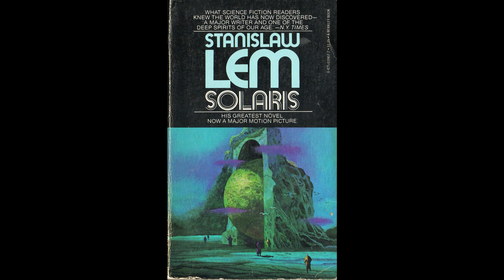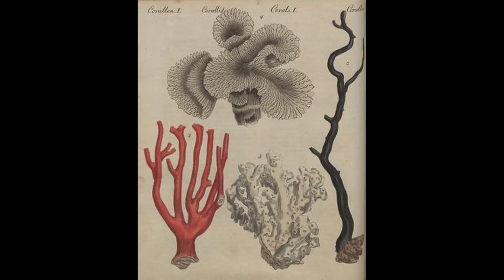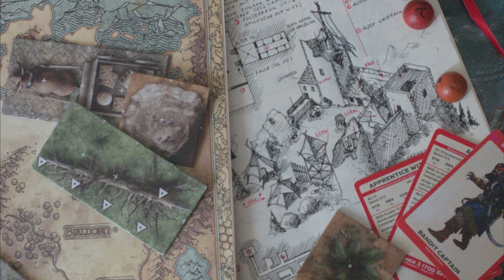Wie erstellt man ein Pen and Paper ABENTEUER ? 🖊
Wie erstelle ich ein Pen and Paper Abenteuer? Wie entwickele ich aus einer anfänglichen Rollenspiel Idee ein Abendfüllendes Abenteuer. Wie führt eine Story-Idee zur Nächsten. (Wobei "Abendfüllend" für mich 3 Stunden Spielzeit sind.) Folgt mir in den Kaninchenbau. Gemeinsam erstellen wir ein Abenteuer. Ob man meinem Gedanken-Salat folgen kann, könnt ihr mir ja in die Kommentare schreiben!

Wir bauen ein Pen and Paper Abenteuer: Traveller Kampagne.